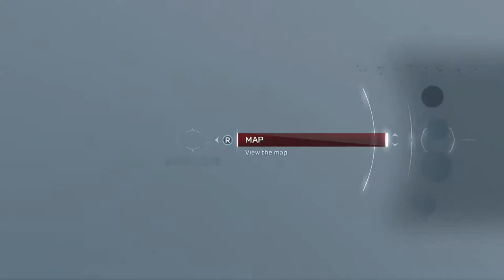Assassin's Creed 3 Remastered - Homestead Missions: The Brawler